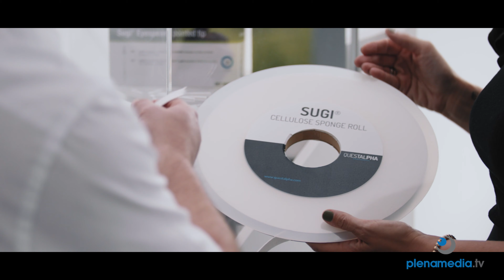Recruitingfilm der QUESTALPHA GmbH&Co.KG - ein innovatives Unternehmen sucht Mitarbeiter in Teilzeit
Recruitingfilm der QUESTALPHA GmbH&Co. KG - ein innovatives Unternehmen in ESCHENBURG im Lahn-Dill-Kreis in Hessen sucht Mitarbeiter/in/div für Teilzeit Arbeit.

Gesucht werden von QUESTALPHA GmbH & Co.KG in Eschenburg:
    • neue, junge, motivierte Mitarbeiter/in/div
    • Mitarbeiter mit exzellenten Qualifikationen
    • Mitarbeiterin/er/div für Teilzeit Arbeit

Die Medical Division des international weltweit firmierenden Familienunternehmen Kettenbach wurde am 1.August 2020 ausgegliedert. Das neue Unternehmen QUESTALPHA  wurde gegründet.

QUESTALPHA bietet Lösungen, wo Moleküle absorbiert, gebunden, zurückgehalten und getrennt werden müssen.
„Quest“ steht für aktives Streben und „Alpha“ für die beste Lösung, die wir für jeden Kunden finden.

QEUSTALPHA  baut auf ein starkes Fundament: In 75 Jahren  hat sich der Geschäftsbereich KETTENBACH Medical zu einem der führenden Hersteller medizinischer Schwammmaterialien entwickelt. QUESTALPHA beginnt die Mission, dieses Kerngeschäft weiter auszubauen und neue Marktsegmente zu erschließen, indem wir neue Materialien und Produktlösungen für unsere Kunden entwickeln.
QUESTALPHA ist ein vollständig zertifiziertes Unternehmen mit hervorragenden Qualitätsstandards.

Die gleichbleibend hohe Fertigungsqualität von QUESTALPHA wird durch unsere hauseigene Qualitätskontrolle überwacht und sichergestellt. Eine Zertifizierung nach EN ISO 13485, MDSAP und MDR ist selbstverständlich. Die hauseigene F&E-Abteilung treibt die stetige Optimierung des Produktportfolios konsequent voran. Gemäß der Maxime „Made in Germany“ erfolgt die Produktion in unseren hauseigenen Werk

Der Recruiting- oder Employer-Branding-Film
    • gibt Ihren potentiellen Bewerbern Einblick in die zu besetzende Stelle,
    • gibt Ihnen Einblicke in die Unternehmensmarke,
    • zeigt den Stellenwert der Mitarbeiter im Unternehmen
    • zeigt Ihre Wertschätzung für Ihre Mitarbeiter
    • zeigt die postive Stimmung in Ihrem Unternehmen
    • zeigt das „Wir Gefühl“ Ihrer Mitarbeiter für Ihr Unternehmen.

Wie teuer ist ein Recruiting Video?